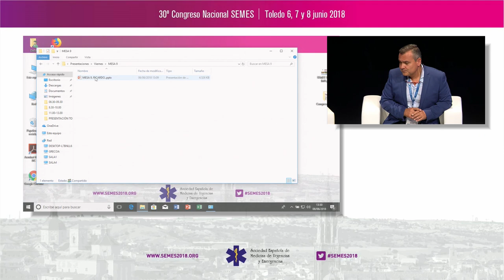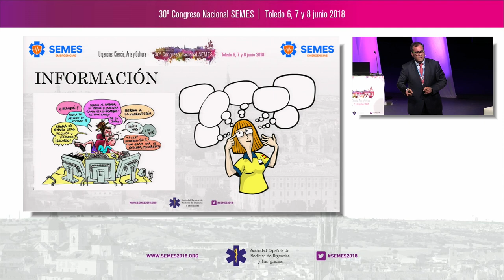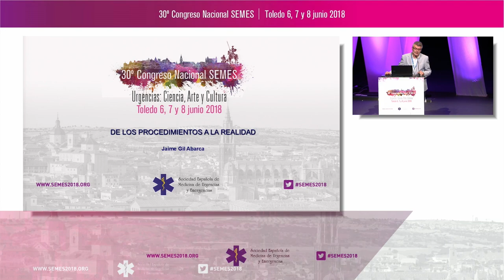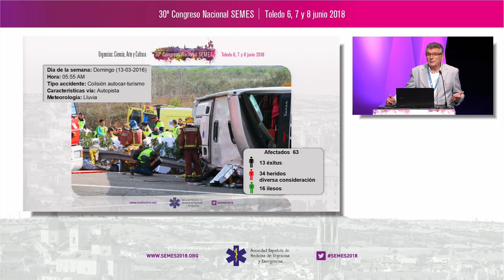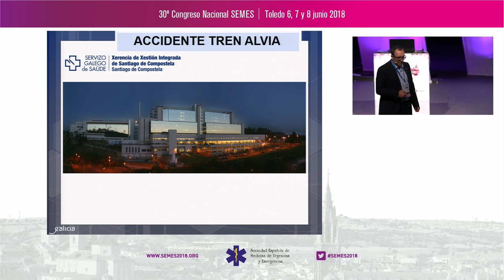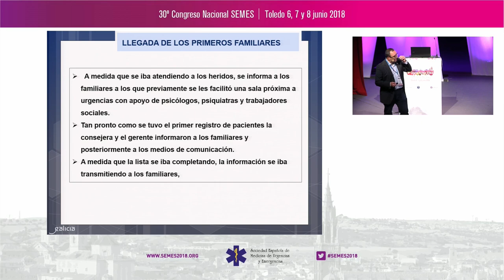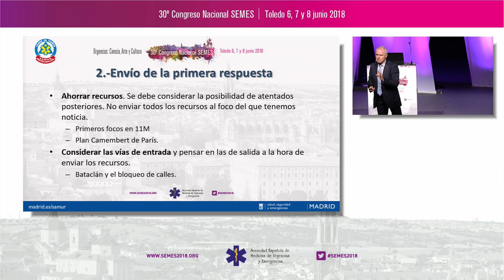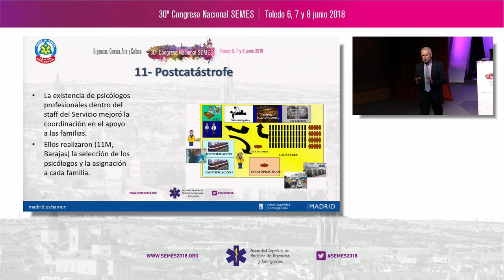SEMES 2018 Track EMERGENCIAS - Mesa 9. De los procedimientos a la realidad en IMV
De los procedimientos a la realidad en Incidentes de Múltiples  Víctimas